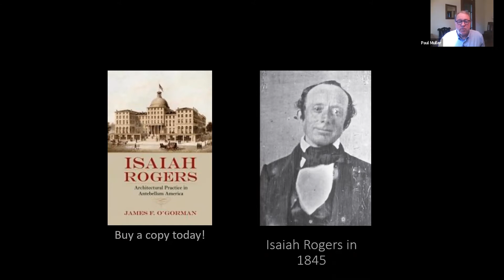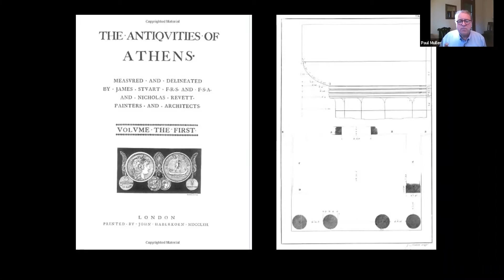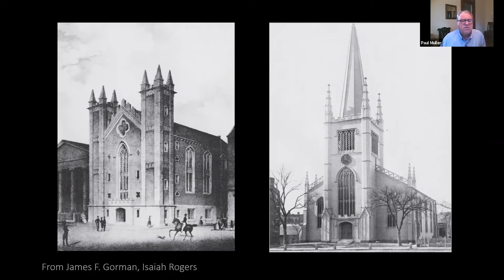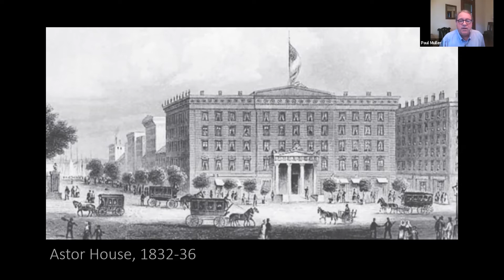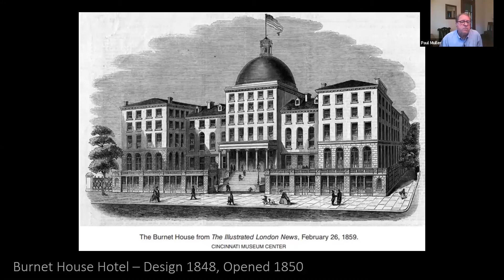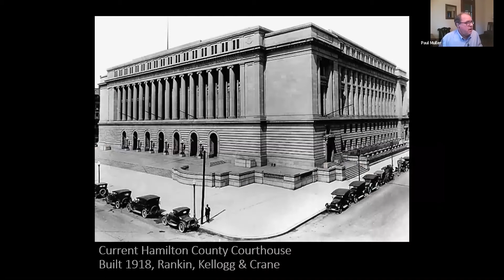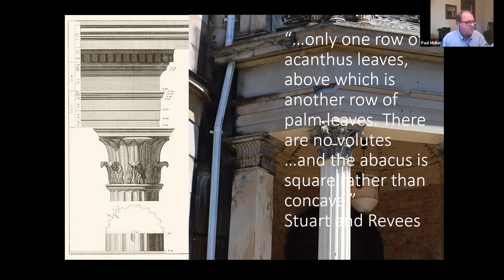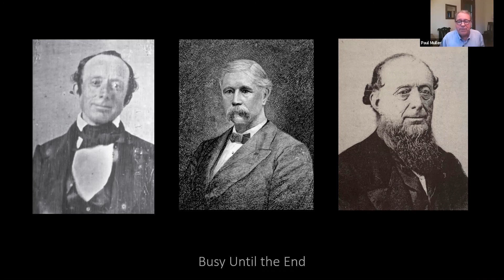Architecture of Isaiah Rogers, In Cincinnati and Beyond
This talk by Paul Muller, AIA is the first event of the "Preservation at Home Speaker Series" by Cincinnati Preservation Association.  For more information and links to future talks visit our And feel free to leave suggestions here about other topics for our Tuesday night series on the historic buildings and places of Cincinnati. Presented on June 30, 2020.